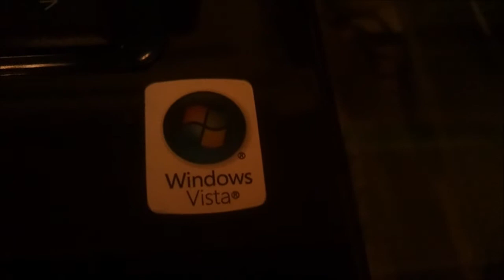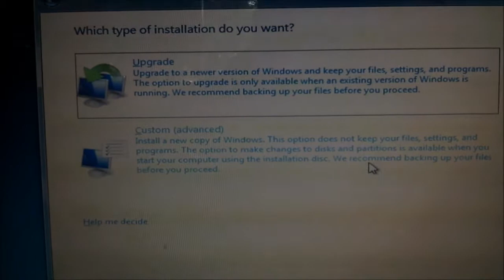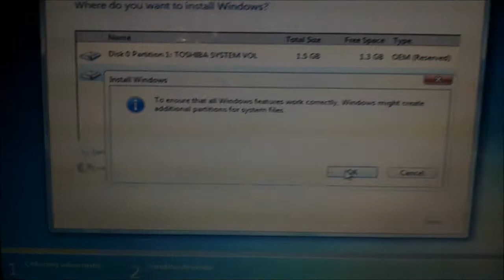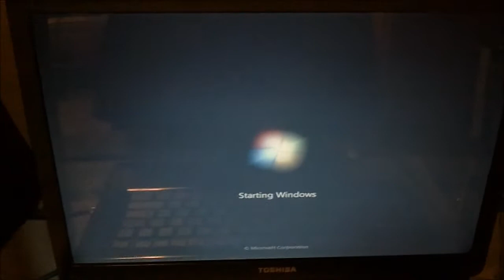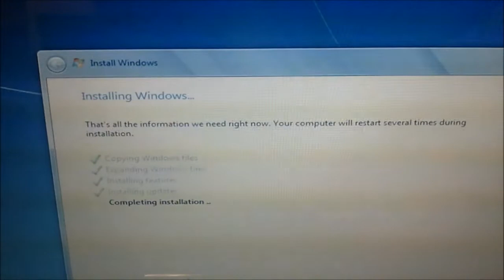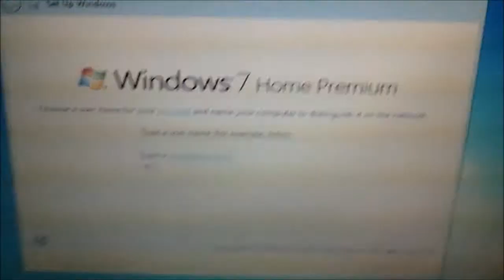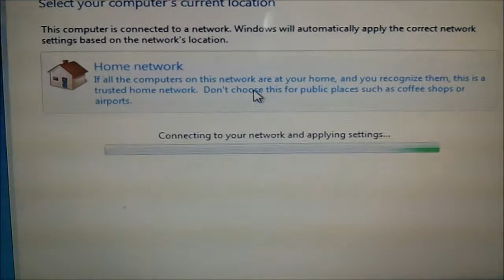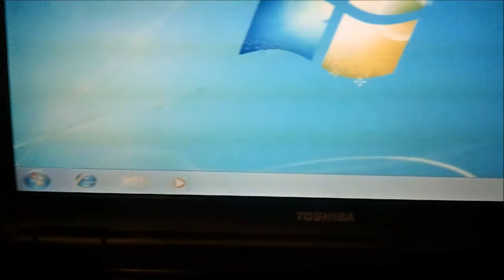Installing Windows 7 on my Cousin's Laptop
I got rid of Vista on my cousin's Toshiba Satellite laptop and instead installed Windows 7